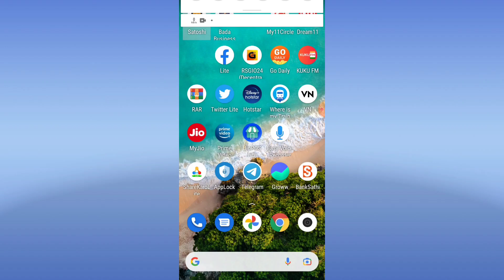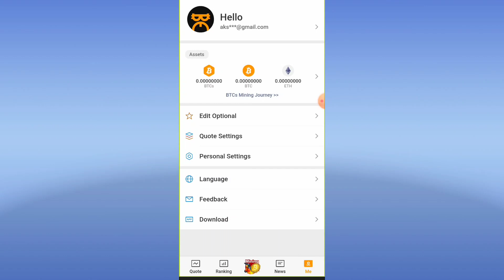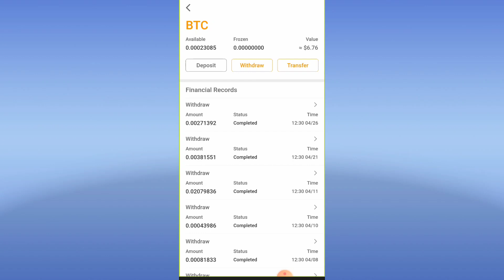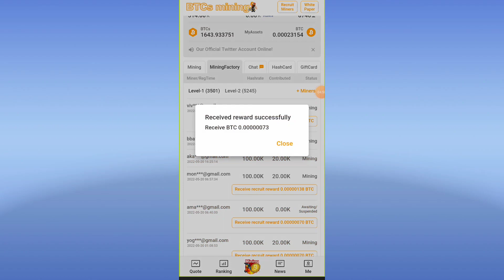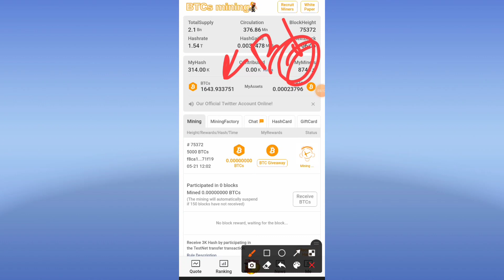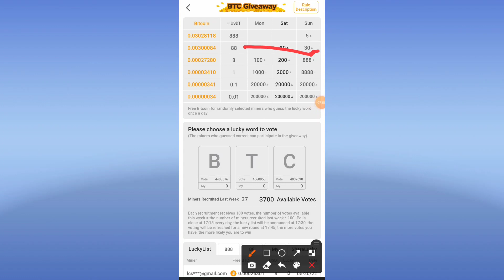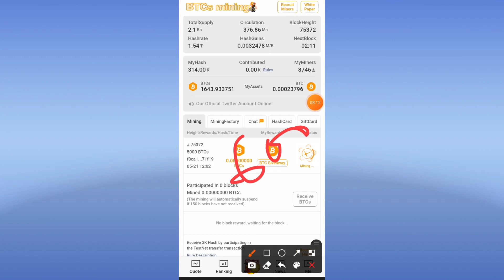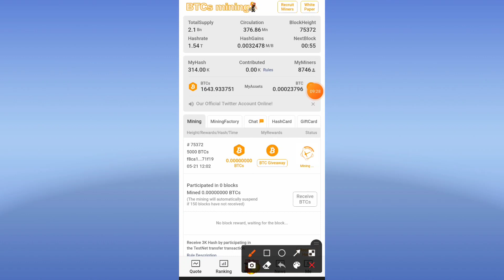🔥 एक ऐसा mining app जो जल्द ही करोड़पति बनाएगा | satoshi btc mining | new free mining app | btc mine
Tag search '
bee network, eagle network, Pi network, btc mining app, btc satoshi mining app,
Btc mining,
free mining app
new free mining and earning app
new mobile mining app
mining app btc
mining and earning app